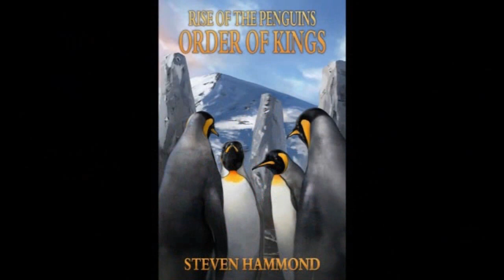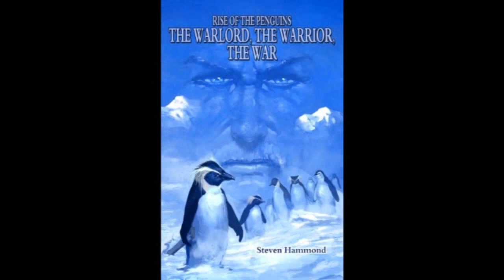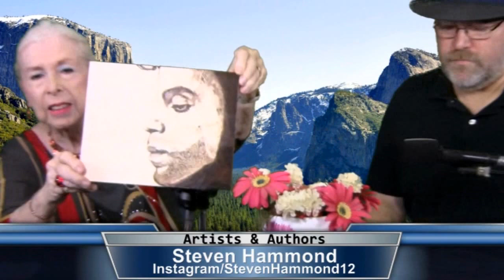Steven Hammond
Author/Artist